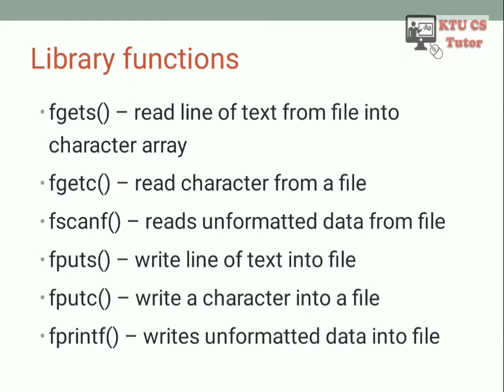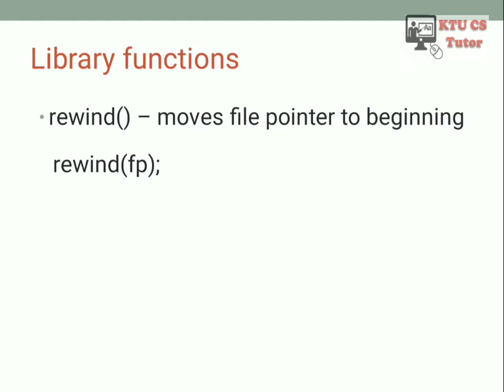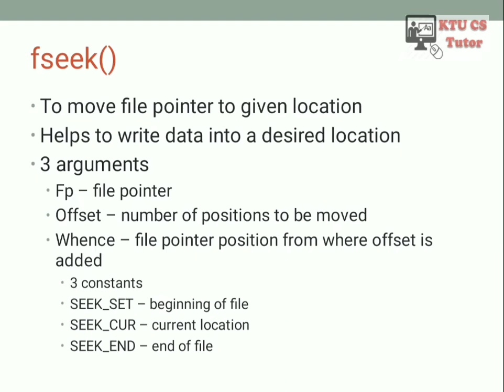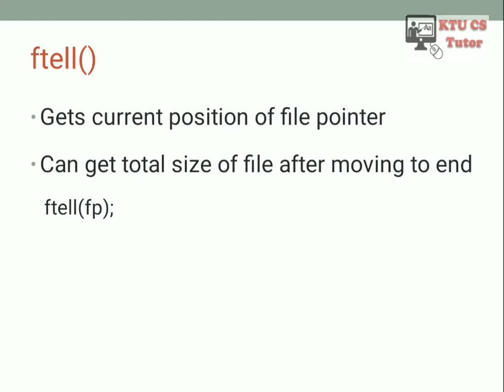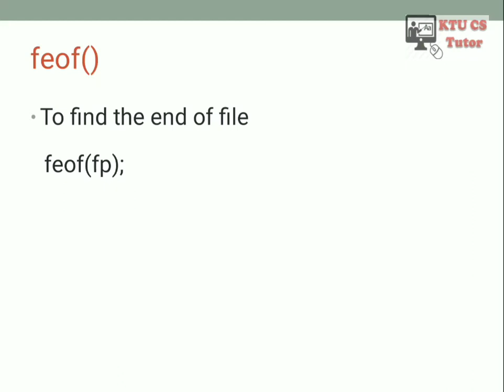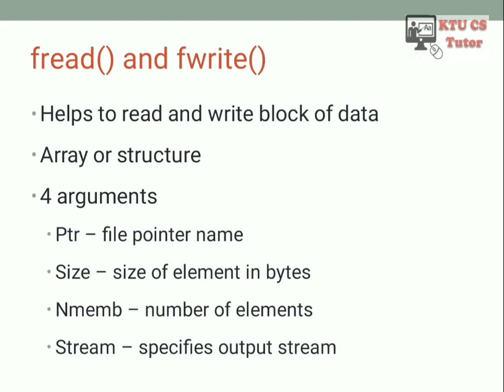KTU EST102 Programming in C|Module 5|Library functions used for file handling in C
Explains the library functions used for file handling operations in C

ktu EST102
programming in c
file handling
library functions for file operations